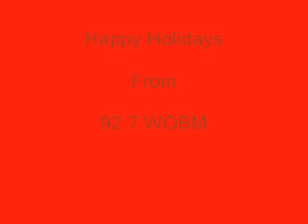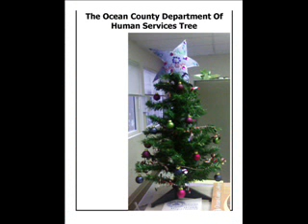WOBM's Hi Def Holiday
Shawn Michaels & Sue Moll from WOBM's Ocean County Breakfast Show received many entries for their HiDef Holiday contest; here's a video collage of many of the entries.